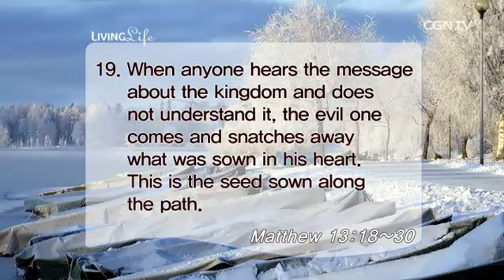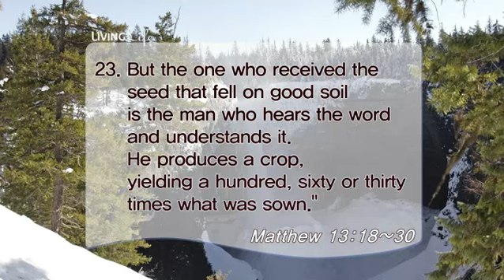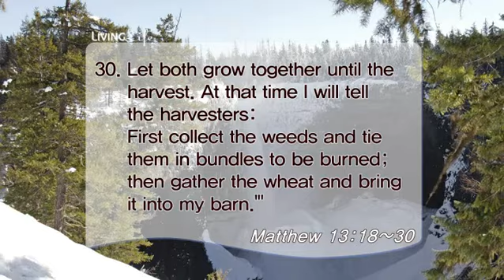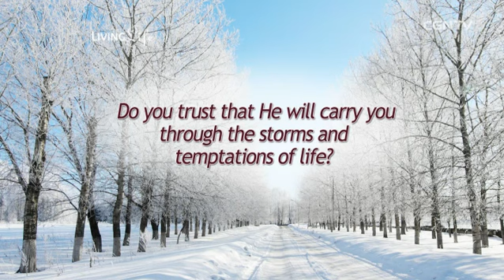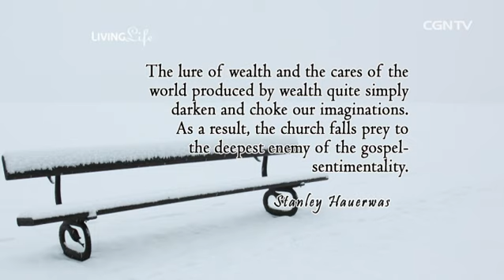[Living Life] 02.05.2016 Reaching Our Final Destination (Matthew 13:18~30)